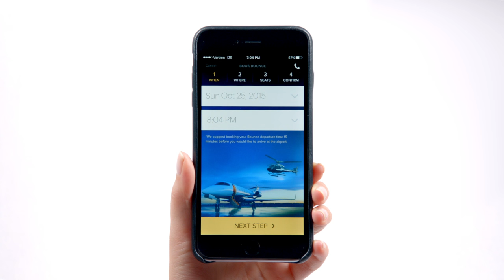Booking a BLADE Bounce Helicopter in 30 Seconds—Television Commercial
30 seconds to book, 20 minutes to arrive, 5 minutes to all New York metropolitan airports. JFK, Newark, Laguardia, Teterboro, and Westchester Airports all serviced.